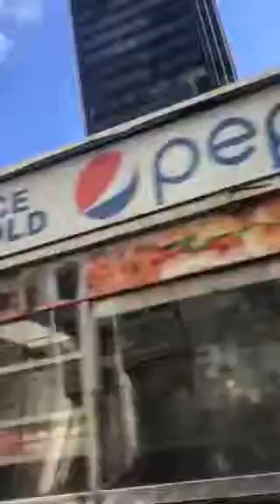Madison square 12/18